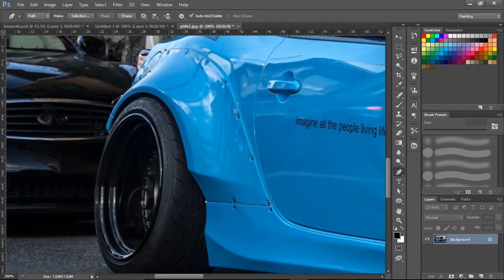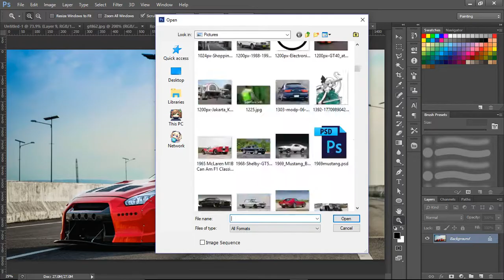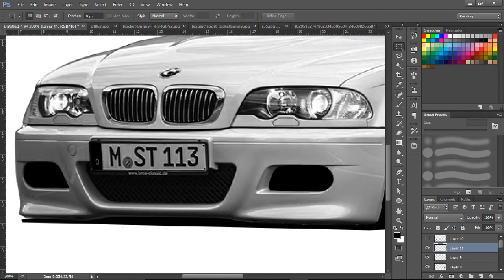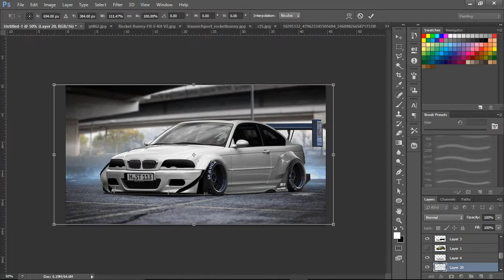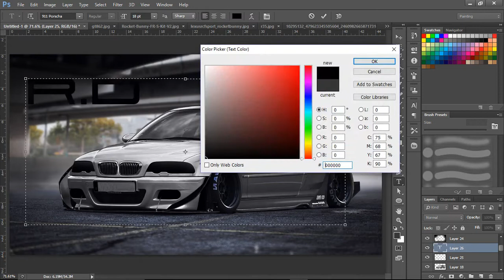BMW E46 // NO N4ME // Virtual Tuning // Photoshop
BMW E40 Custom widebody with Big W4NG
Simple looking unique